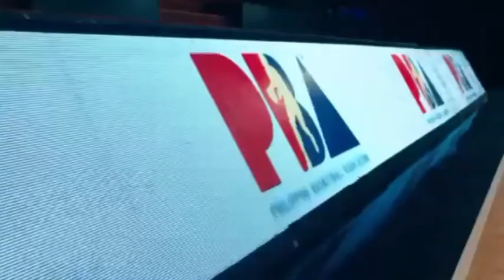Tayu ang Bida tuloy ang Laban PBA 46 opening July 16 at Ynarez Pasig.